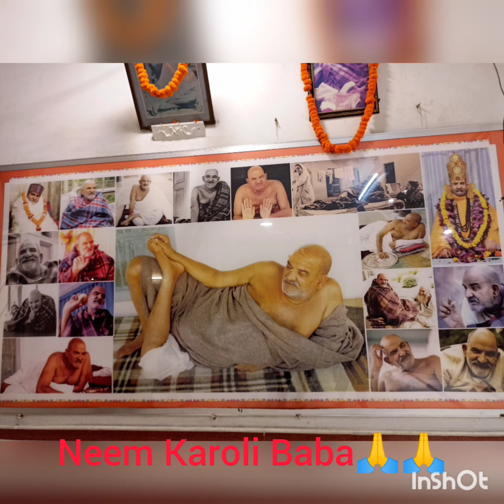Yanha Manokaamna Purn Hoti Hai🙏🙏🙏